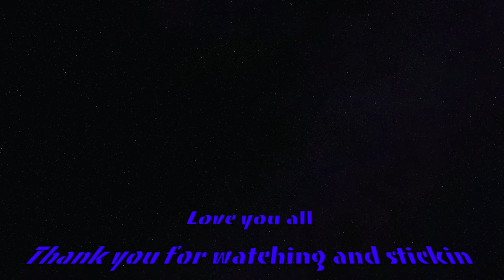Gravity Rush (Savin the Eugie)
What up my peeps hope you're doing good.
This game right here is tripped out! but it's actually pretty fun and I dig it, so I hope you will too, working on some more game play I might get back on some DOOM so get ready for that, also maybe some avengers and Ghost of Tsushima I'm hyped.

Love you all stay safe Peace!!